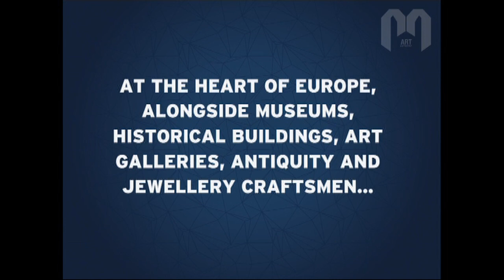D4L Part 2 Artists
Art Antwerp's Kick off event "Diamonds For Life"
Part 2 Artists & galleries